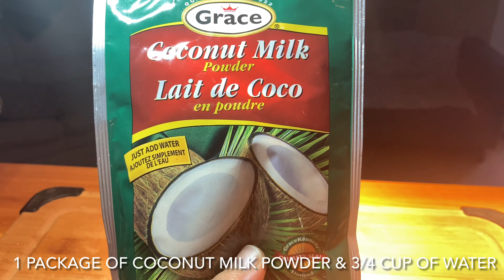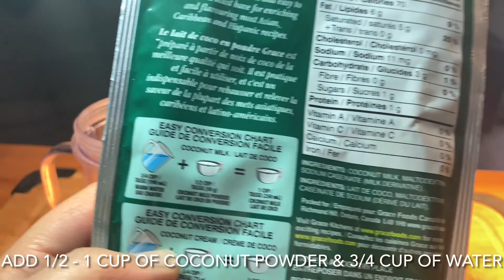FULL MEAL | Jamaican Corned Beef With Cabbage with Rice & Peas and Butter Corn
HEY YOUTUBE!! Today's recipe, we're making Jamaican Bully Beef with Cabbage (AKA Corned Beef and Cabbage). Paired with my delicious Jamaican Rice & Peas that complements any dish!! And a side of Buttered Sweet Corn. Yum!! SO Simple!! Make this next time you have friends or family over or on a Sunday night when you're not sure what to make!

Happy eating! 👩‍🍳

TRY ME RECIPE

1. Jamaican Bully Beef with Cabbage:

-1 Sweet Pepper, Large Chopped
-3-5 Hot peppers, Bruised with the dull side of the knife (Optional Ingredient)
-1 Can Of Corned Beef
-1 Large Onion, Chopped
-1/2 a Tomato, Finley Chopped or pureed
-1/2 a Cabbage. (I used half, but quantity is more to your liking and depends on your preferred ratio)
- A Few Stalks Of Fresh Thyme
-salt and black pepper to taste
-1 Tbsp Of chopped garlic

Equipment:

-wide frying pan

SUBSTITUTIONS:
-it's a pretty straightforward Recipe. 👌🏽

2. Jamaican Rice & Peas:

-1 Can of Red Kidney Beans WITH CAN WATER DO NOT DRAIN
- 1/2 Sweet Pepper Chopped Into 3 Large Pieces  (traditionally bonnet pepper is used)
didn't have Bonnet Peppers but typically this would be placed on top of rice: UNBRUISED.
-Washed Rice 2-3 Cups
-1 Package of Coconut Milk Powder - And 3/4 cup of water as per package instruction for mixing
-3 Scallions; AKA Green Onions

Equipment:
-pot suitable for rice

SUBSTITUTIONS:
-Instead of Bonnet Pepper I used Regular Green Peppers
-Use any type of rice, Brown rice will take longer to cook
-You can ditch the onion, peppers if you don't have just make sure you have Fresh Thyme.
-If you only have Dried Thyme, use 1/2 - 1 Tsp dry Thyme is much more potent.

3. Simple Buttery Corn Side Dish:

-2 Corn Ears, washed and cut into 1-inch pieces
-1 Tbsp of Vegetable Seasoning
-1-2 Tbsp of Butter, Melted

SUBSTITUTIONS:
-It's pretty straight forward but this recipe can be done with any Vegetable, I've done it with carrots, Brussel Sprouts, and CORN haha!

I want to make it a tradition to switch out any ingredients that you might not have. I love to look up recipes and I almost never have the same ingredients as the recipe that I'm looking at lol so long story short I want to make it that you can use the same steps in the recipe with a simple swap out of the ingredients and still get to cook with what you do have in your kitchen!

Tell me how your substitutions came out!

Thanks again!!